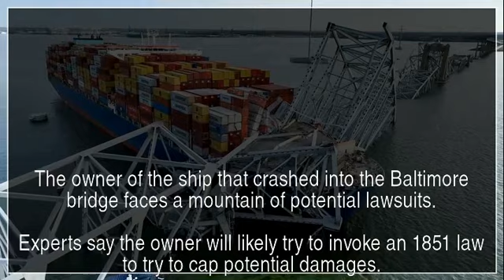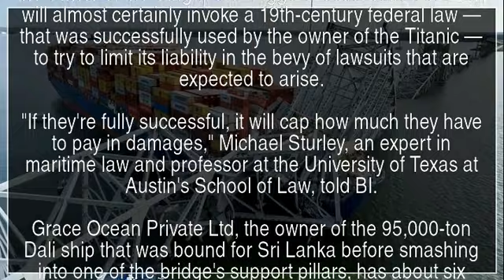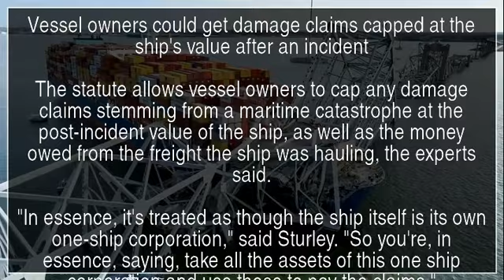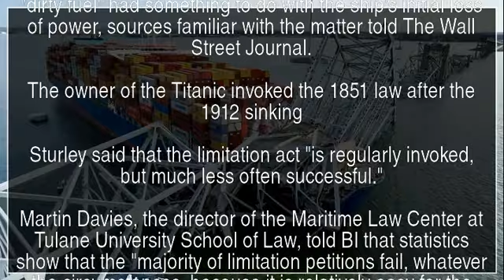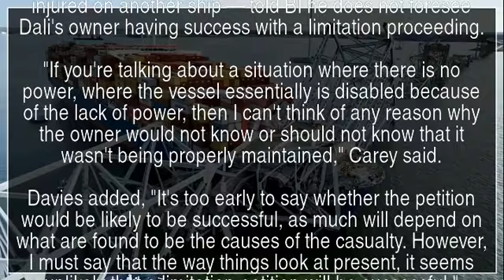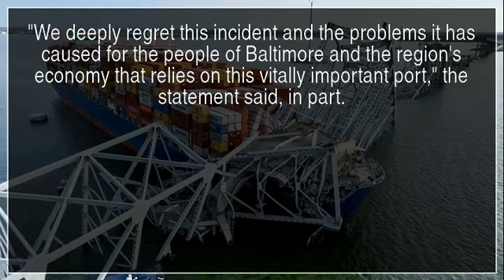Owner of ship that crashed into Baltimore bridge will likely try to invoke 1851 law used to cap ...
Owner of ship that crashed into Baltimore bridge will likely try to invoke 1851 law used to cap damages after Titanic disaster

The owner of the ship that crashed into the Baltimore bridge faces a mountain of potential lawsuits.

Experts say the owner will likely try to invoke an 1851 law to try to cap potential damages.

The Limitation of Liability Act was successfully used by the Titanic owner after the 1912 sinking.

From potential wrongful death lawsuits to property damage lawsuits, the owner of the container ship that crashed into a major Baltimore bridge, destroying it, can expect to face a mountain of legal troubles.

Analysts have already estimated that claims from the deadly early Tuesday disaster that caused Maryland's Francis Scott Key Bridge to abruptly collapse could cost insurers billions of dollars.

Three maritime legal experts told Business Insider that the owner of the Singapore-flagged vessel called the Dali will almost certainly invoke a 19th-century federal law — that was successfully used by the owner of the Titanic — to try to limit its liability in the bevy of lawsuits that are expected to arise.

"If they're fully successful, it will cap how much they have to pay in damages," Michael Sturley, an expert in maritime law and professor at the University of Texas at Austin's School of Law, told BI.

Grace Ocean Private Ltd, the owner of the 95,000-ton Dali ship that was bound for Sri Lanka before smashing into one of the bridge's support pillars, has about six months to file a petition in federal court under the 1851 Limitation of Liability Act.

Grace Ocean Private Ltd did not immediately respond to a request for comment from Business Insider on Thursday.

"The chances of their filing a limitation action are somewhere north of 99.99%," Sturley said.

Vessel owners could get damage claims capped at the ship's value after an incident

The statute allows vessel owners to cap any damage claims stemming from a maritime catastrophe at the post-incident value of the ship, as well as the money owed from the freight the ship was hauling, the experts said.

"In essence, it's treated as though the ship itself is its own one-ship corporation," said Sturley. "So you're, in essence, saying, take all the assets of this one ship corporation and use those to pay the claims."

"It could save them a billion dollars," Sturley guessed.

In order for limitation to be granted by a judge under the law, the vessel owner would have to establish that it was not at fault for the maritime incident and that it had no "privity or knowledge" of any negligence or conditions that led to the incident.

Whether the owner of the ship will succeed if it files a petition to limit liability depends on what the investigation into the disaster turns up, according to the maritime legal experts.

The Dali's crew had reported that the ship lost power just before the vessel slammed into the bridge and sent a group of construction workers and vehicles plunging into the Patapsco River.

Two people were rescued from the water after the bridge collapsed. On Wednesday, officials said that the bodies of two victims were recovered from a submerged pickup truck. Four others are presumed dead.

Part of the probe into the tragedy will examine whether "dirty fuel" had something to do with the ship's initial loss of power, sources familiar with the matter told The Wall Street Journal.

The owner of the Titanic invoked the 1851 law after the 1912 sinking

Sturley said that the limitation act "is regularly invoked, but much less often successful."

Martin Davies, the director of the Maritime Law Center at Tulane University School of Law, told BI that statistics show that the "majority of limitation petitions fail, whatever the circumstances, because it is relatively easy for the liability claimants to establish 'fault or privity' on the part of the shipowner."

Still, filing a petition for limitation allows a ship owner to channel any litigation into one court, which Davies called a "significant advantage in itself."

In the case of the Titanic, the petition for limitation was a success.

container ship Baltimore maritime law Francis Scott Key Bridge Business Insider Michael Sturley cargo ship wrongful death lawsuits Martin Davies White Star Line YTNews YT News Youtube news News Daily news Sports news Political news Economic news Cultural news International news Hot news YT news Youtube News Iran news World news Special news Analytical news Election news Technology news Entertainment news Israel news